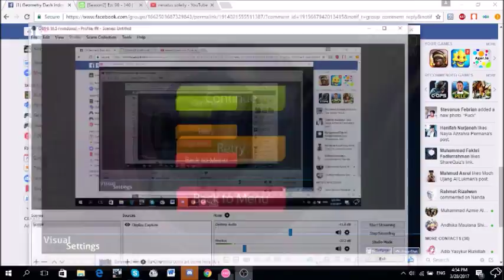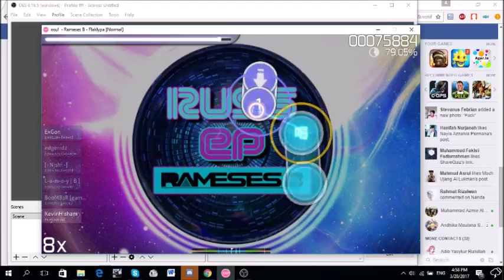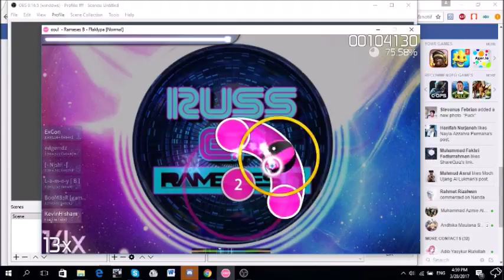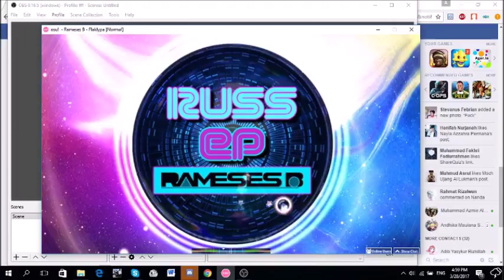flaklypa(Rameses B)-kevincela- | Osu!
about an hour ago i download this game and pretty suck.
nb:my first level i ever done is renatus by soleily.